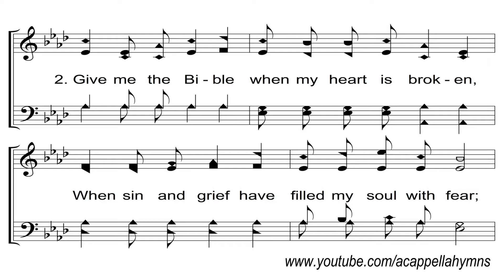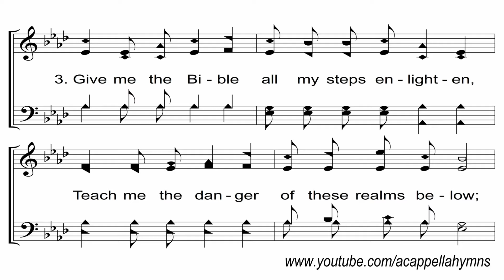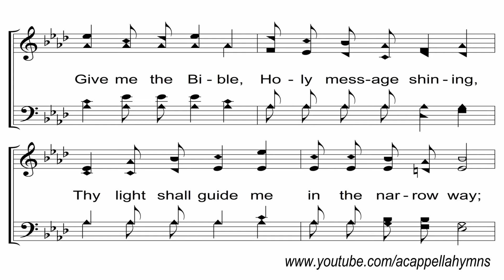Give Me the Bible - A Cappella Hymn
Lyrics - Priscilla J. Owens (1883)

SATB - J. Elliot Bowman
Recorded at the Northeast church of Christ in Cookeville, TN.

These recordings and sheet music slides are copyrighted when I create them.  I hope you enjoy these recordings, but please do not download them.  It is illegal to do so without permission, even if they are public domain hymns.

Would you like to request hymns for this channel?  Feel free to do that in the comment sections of these videos.  Here's the guidelines for that:
1.)  Limit 2 per person (feel free to request 2 more when yours are posted)
2.)  Only public domain hymns (Pre-1923)
3.)  Include author/composer and date of composition
4.)  Be patient.  This is one of many hobbies of mine and not a full time job.  It may take a few weeks to a couple years to get yours done.

Keep in mind that the main purpose of these videos is to encourage congregational 4-part harmony singing.  I record and mix these in such a way to help the listener hear parts more clearly.  I urge you to listen with earbuds/headphones or true stereo speakers.  Laptop and phone speakers are not only garbage for critical listening, they provide no sense of stereo which can be helpful while listening to these.  Alto is slightly towards the left ear/channel and tenor is towards the right ear/channel.  Soprano and bass are right down the middle.